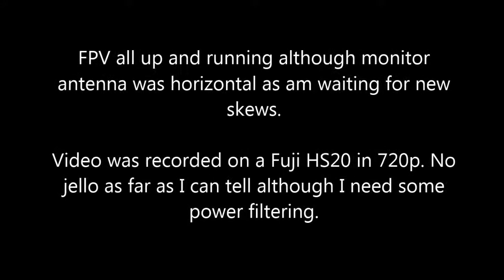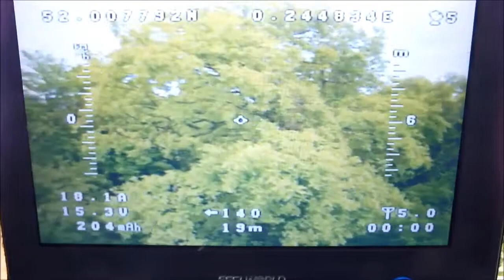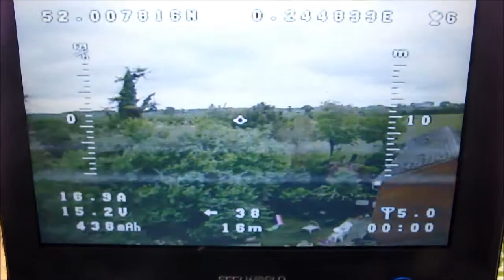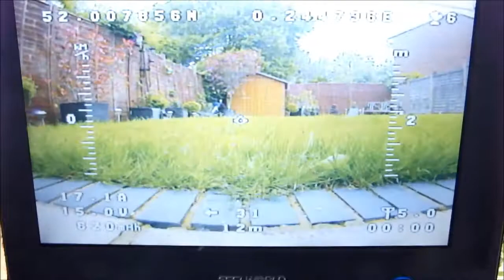TBS Disco Pro Test Flight 2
This is video from the FPV cam, not GoPro, very happy with it.